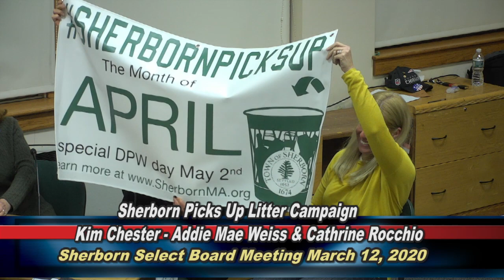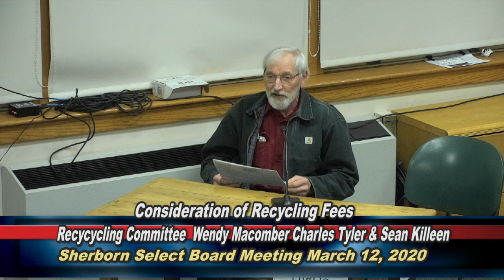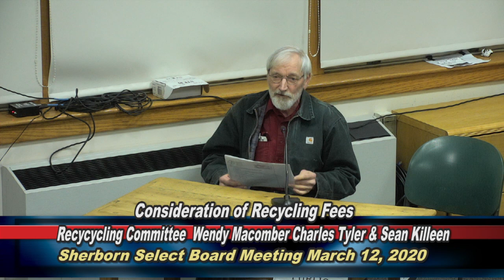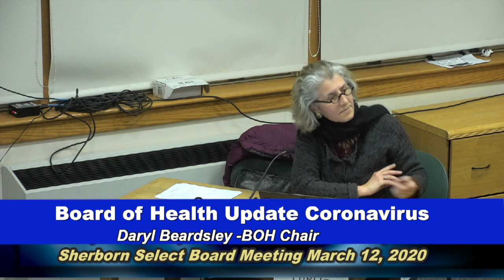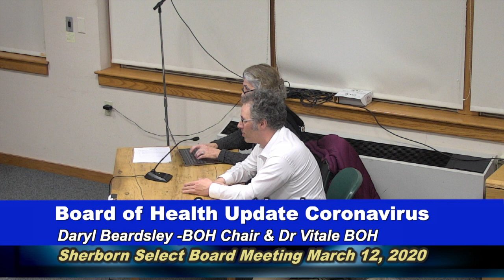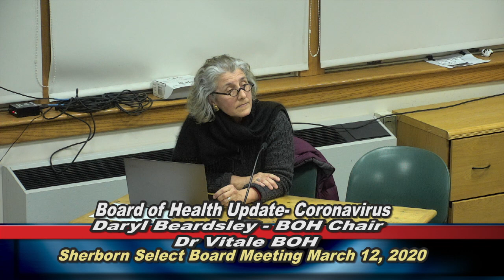Sherborn Select Board Meeting March 12, 2020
This video is about Sherborn Select Board Meeting March 12, 2020